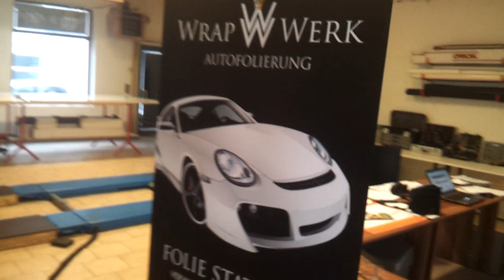Car Wrapping Stuttgart / Auto folieren Heilbronn / by Wrap-Werk.de